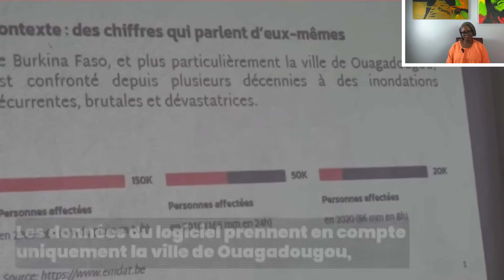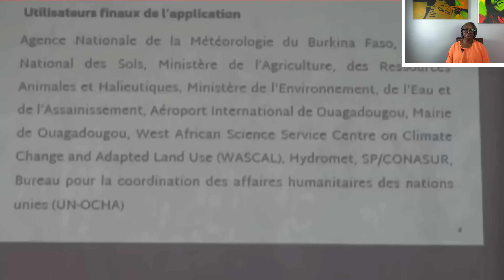How Is Burkina Faso Ouagadougou Artificial Intelligence Research Centre Doing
Burkina Faso Joseph university Ouagadougou weather forecast centre are working on how to use Artificial Intelligence to help predict the weather conditions,according to the report from professor Tanguy Kabore a dr in Artificial Intelligence Institute they have everything to predict the climate change but needs more equipment and support from the government.